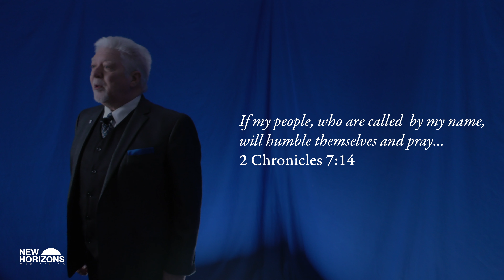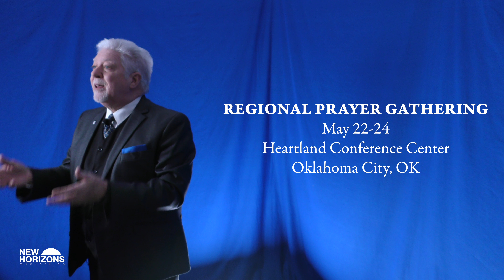ARISE IN PRAYER